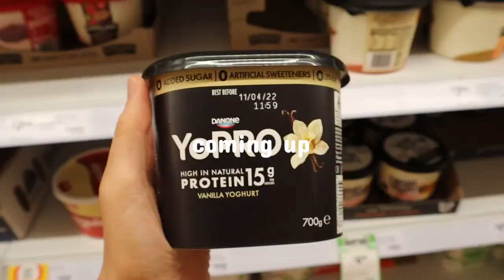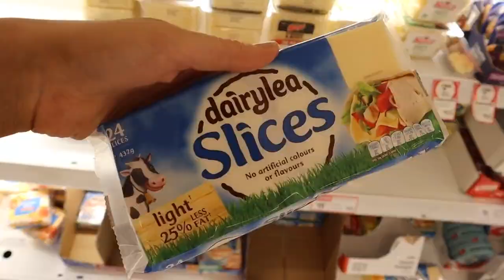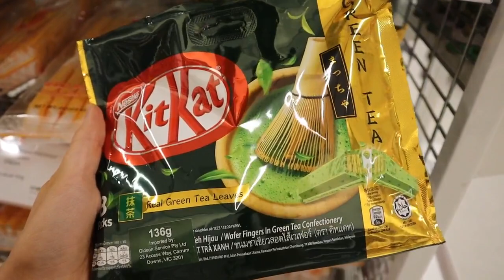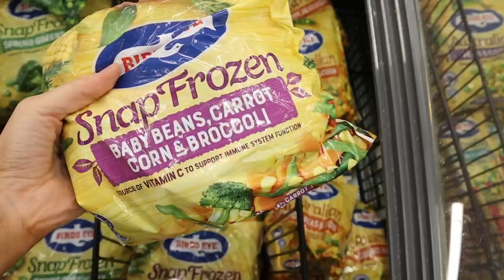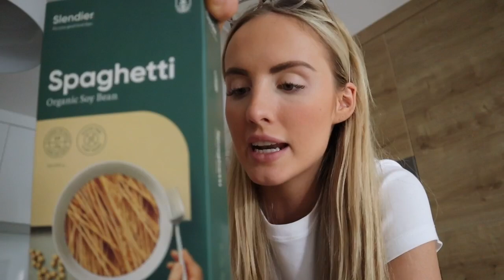GROCERY HAUL | COLES, WOOLWORTHS, ALDI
Let me know what videos you would like to see next in the comments below!

Keep an eye out for Next Tuesday's upload 👀

or USE AMB-BEC

FAQs
What camera do you use? Canon M50 Mark II Mirrorless

Free recipes, fake-aways and hacks are my specialty! Find them on my Instagram!

Bec x